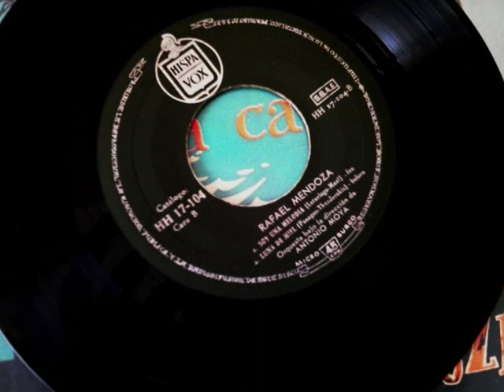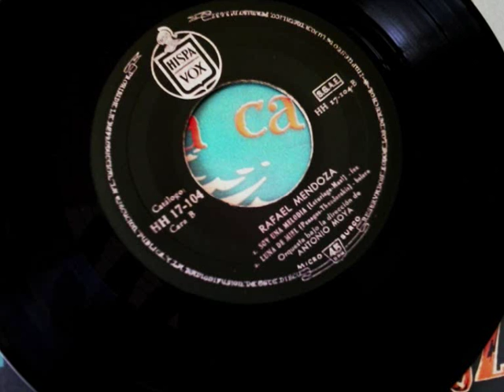SOY UNA MELODÌA - RAFAEL MENDOZA (1959)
Cara B del EP "I FESTIVAL DE LA CANCIÒN ESPAÑOLA - BENIDORM 1959"
Canciòn: Soy una melodìa. Sèptimo Premio.
Letra y mùsica ( Leturiaga - Maxi)
Canta ; Rafael Mendoza junto con la Orquesta de Antonio Moya.